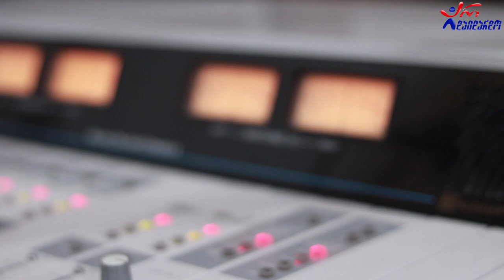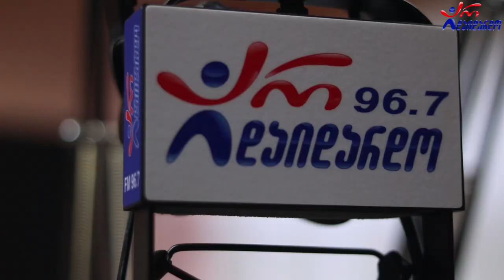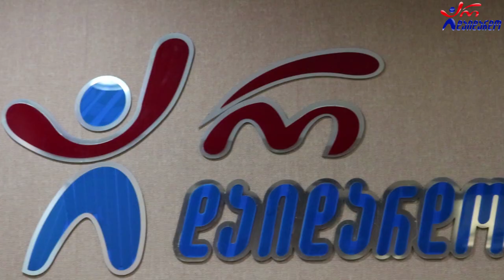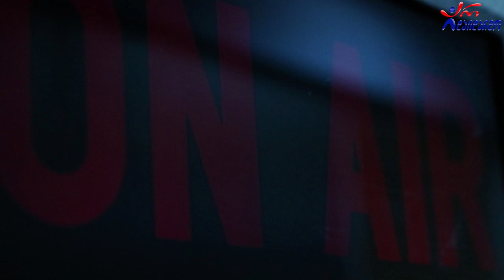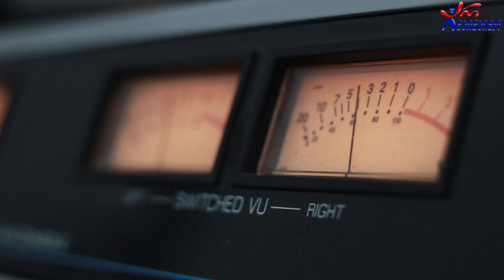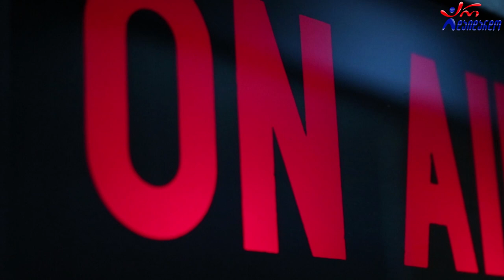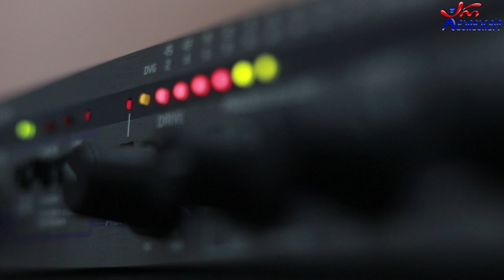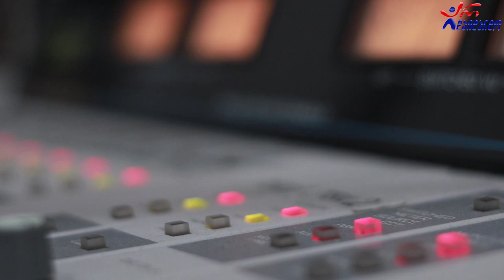Geo Planet - ედიშერ ლომაძე და გრიგოლ ტვილდიანი. გადაცემა "რადიო დუეტი". 05.03.2021. ვიდეო კოლაჟი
2021 წ.  5 მარტი
☛ პარასკევი - 17:00. გადაცემა "რადიო დუეტი თაკოსთან ერთად". სტუმრად Geo Planet (ედიშერ ლომაძე და გრიგოლ ტვილდიანი). ვიდეო კოლაჟი